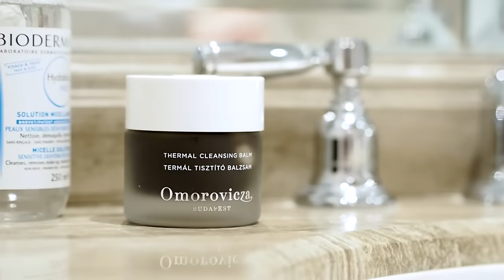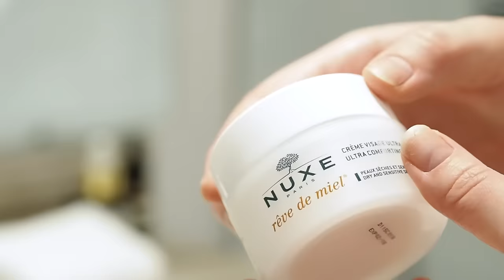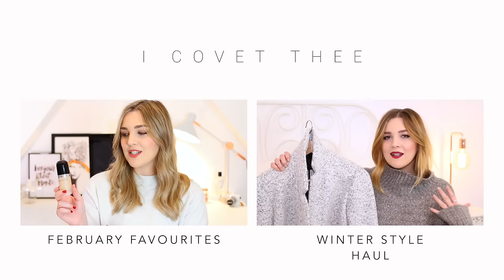Get Unready With Me: Evening Skincare Routine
Get unready with me while I go through my evening Skincare Routine!

Marble Macbook Case

All products that feature have been bought and paid for by myself unless stated with an * in the description, however opinions and views will always be completely honest and my own!